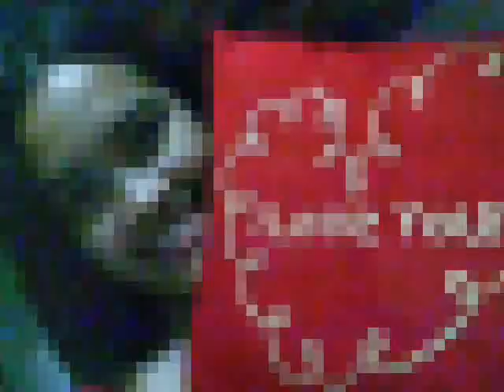i've been waiting for you